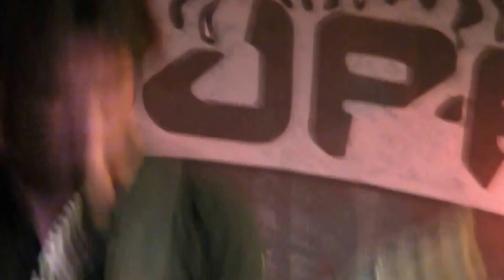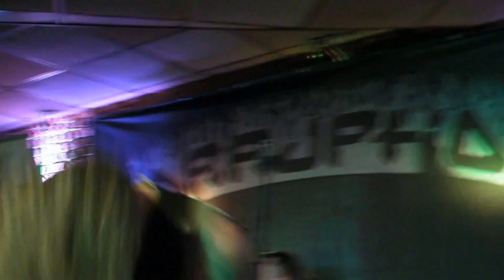Jack Crusher-New York(Łódź.29.10.15)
Jack Crusher z Buska Zdroju na trasie koncertowej z zespołem Corruption